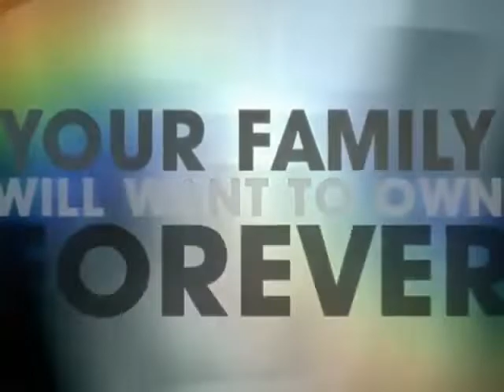JOSEPH AND THE AMAZING TECHNICOLOR DREAMCOAT (1999) Trailer [josephtrailer]